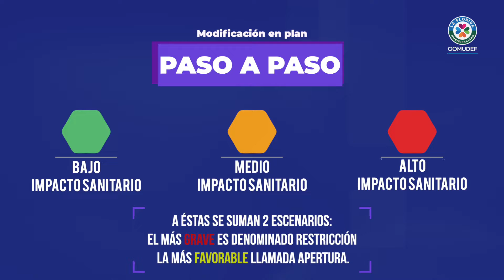Nuevo plan paso a paso